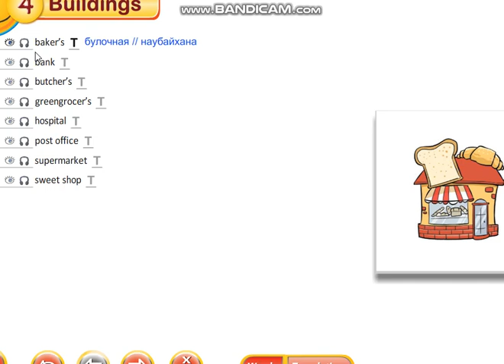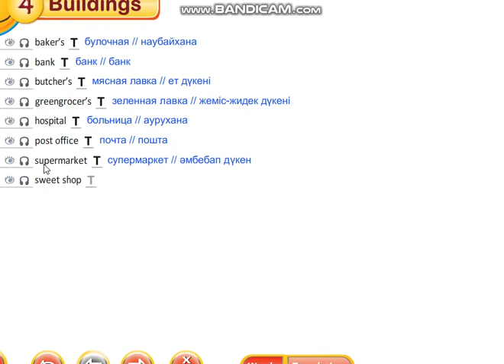Grade 3 Unit 4 Vocabulary "Our Town" p 50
Smiles grade 3 Unit 4
Vocabulary page 50 "Our Town"